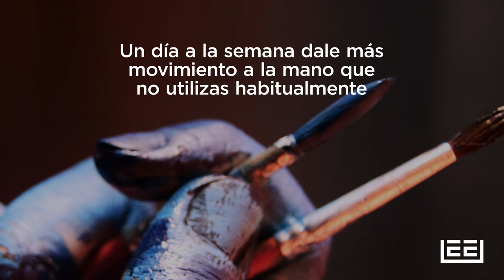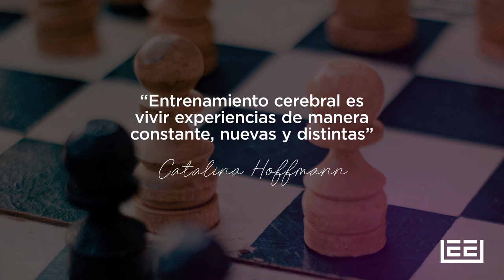Romper Esquemas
Las rutas neuronales que están dentro de tu cerebro son generadas por ti. Potenciarlas cada día es posible. Descubre cómo hacerlo de una manera fácil y óptima.
Puedes suscribirte a mi rutina diaria de BuscaSentido nuestro Plan Premium en el que te acompaño cada mañana en el camino hacia tu propósito de tu vida, con ejercicios prácticos, reflexiones y hábito de gratitud de la mano de los mejores expertos entra a y empecemos a educar tu mente.